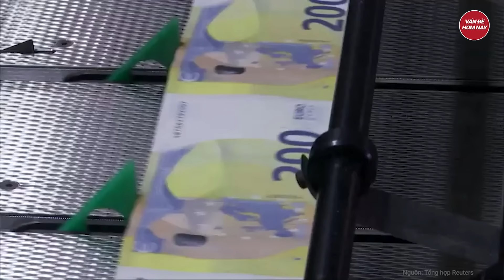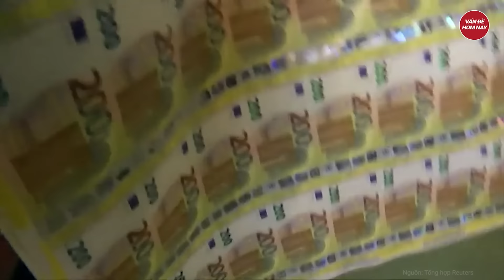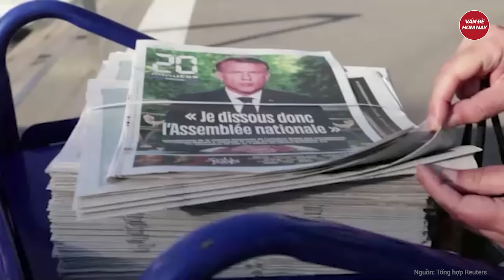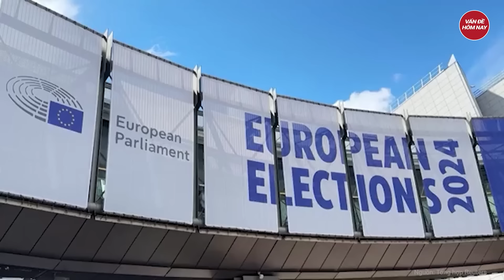Tin thế giới: Ngoại trưởng Nga tố phương Tây gửi “tối hậu thư” cho Moscow về xung đột Ukraine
Nga Ukraine mới nhất | Tin thế giới: Ngoại trưởng Nga tố phương Tây gửi “tối hậu thư” cho Moscow về xung đột Ukraine
Ngoại trưởng Nga Sergey Lavrov nhận định với báo giới sau cuộc gặp người đồng cấp Belarus rằng: hầu hết các động thái của phương Tây kể từ khi Nga bắt đầu kế hoạch quân sự ở Ukraine chẳng khác nào một tối hậu thư cho Moscow, bao gồm cả những nỗ lực của Nga nhằm giải quyết xung đột
Tham gia làm hội viên của kênh để được hưởng đặc quyền: